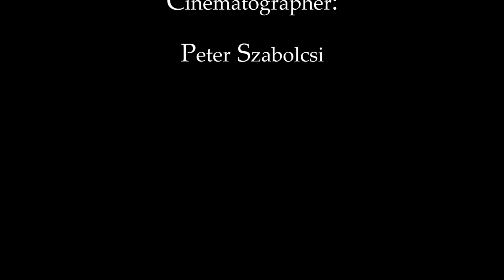Canon M50 Mark ii Cinematic B ROLL Video 120 FPS Slow Mo Hack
Extra lehetőség! (Ez a tagság, nem a feliratkozás!)
Ha csatlakozol ehhez a csatornához, jutalom jelvényben részesülsz és általad többet segíthetünk az otthontalan állatoknak:
Valamint minden élő és premier alatt, plusz kettő támogatási lehetőség nyílik meg.